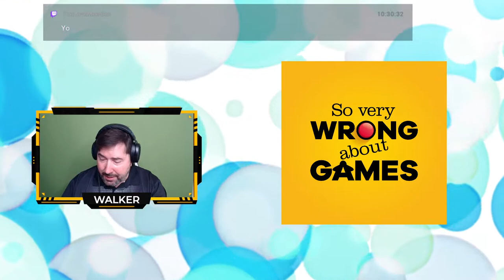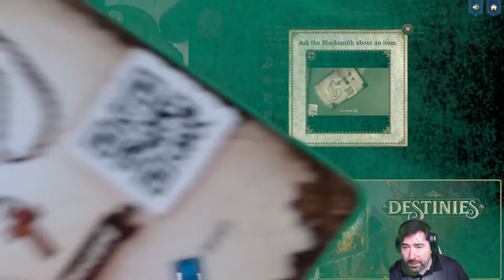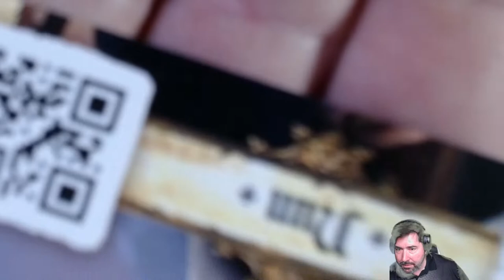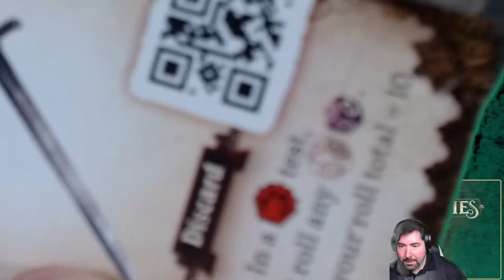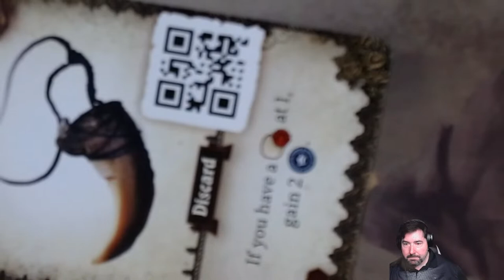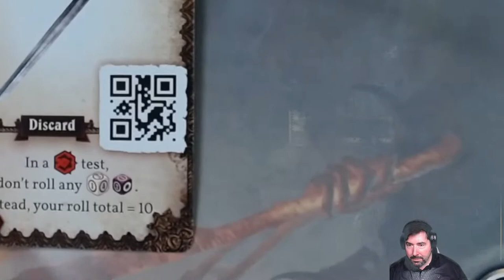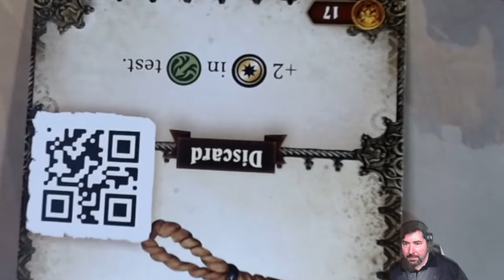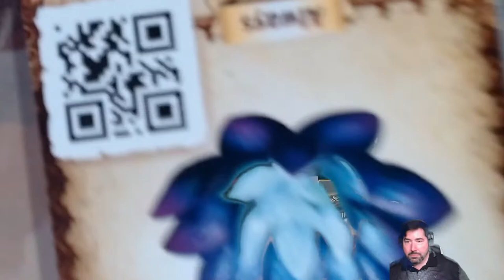Destinies by Lucky Duck Starting Campaign. But first Unboxing Coffee Traders